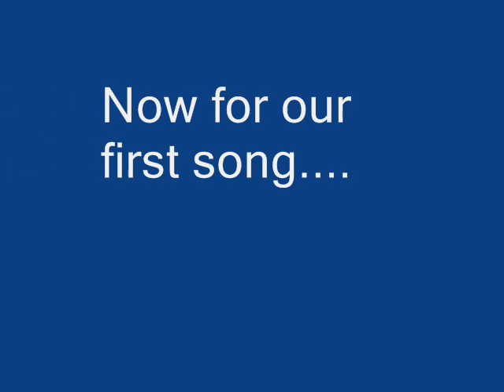Top 10 Metal Songs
The Top 10 songs of metal in my opinion. I would've had manowar in here somewhere, but WMG likes to mute all the videos with them...so oh well...I obviously did not make any of this songs, the credit all goes to the bands. I just put this together. Rock on.

1 Death
2 Control Denied
3 Iron Maiden
4 WIntersun
5 Kalmah
6 Bathory
7 Dio
8 Heaven And Hell
9 Dream Evil
10 Hypocrisy